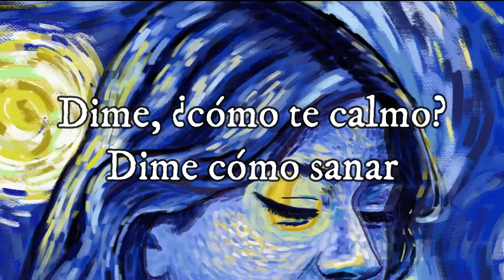Cielo en vela (Lyric video) - Maef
Composición vocal basada en el canto de vela de la región llanera colombiana, inspirada en el cielo del cuadro "La noche estrellada" de Vincent Van Gogh: relata la noche, y la expresa por los movimientos ondulantes de la melodía y paneo de las voces.

Al final del tema se ejemplifican las 11 estrellas de la pintura, ¿pueden escuchar cómo?